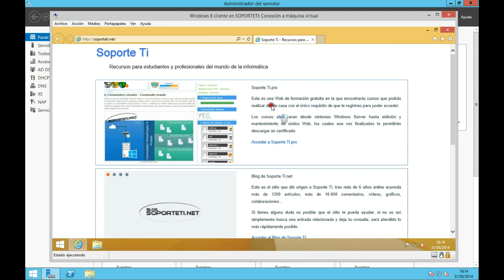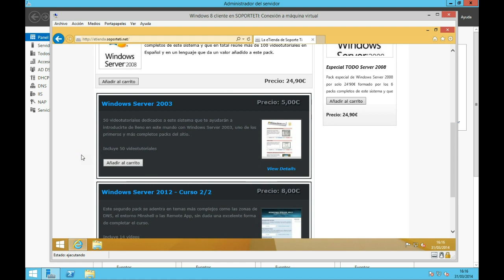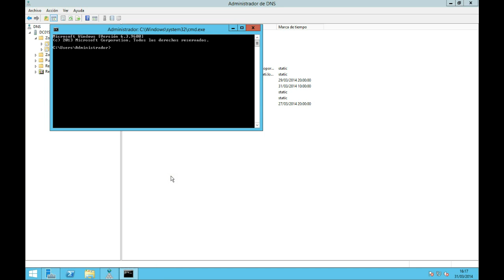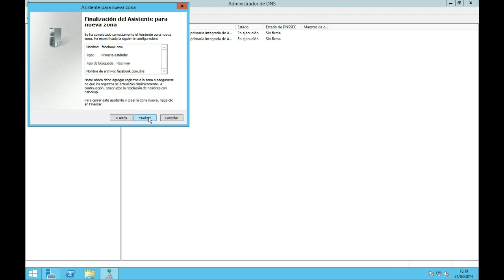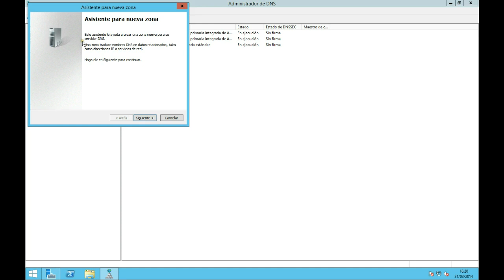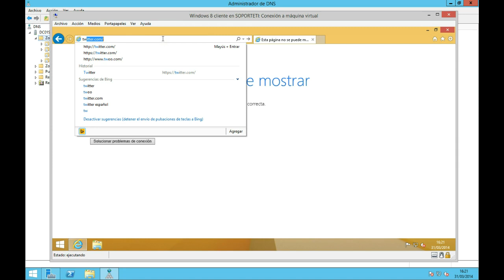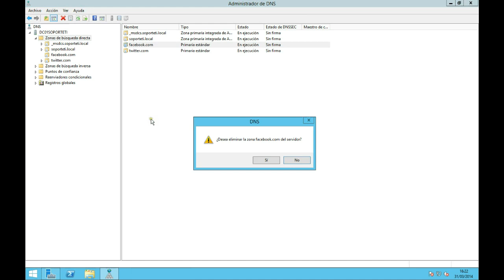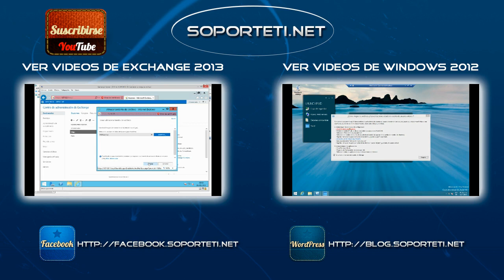Windows Server 2012 - Impedir acceso a webs desde consola de DNS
Impedir el acceso a los clientes a sitios como FaceBook, Twitter o incluso el propio YouTube entre otros siempre ha sido un dolor de cabeza para los administradores, pero hoy vas a aprender un truco que te ayudará a superar este problema de una forma poco ortodoxa.